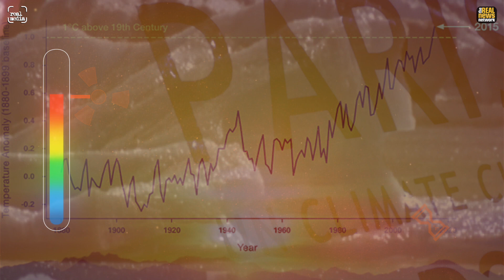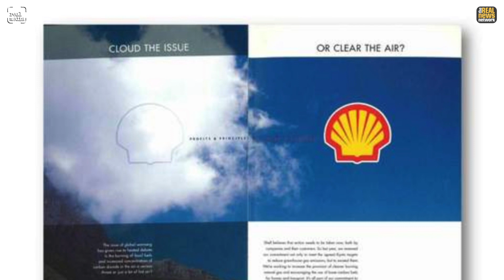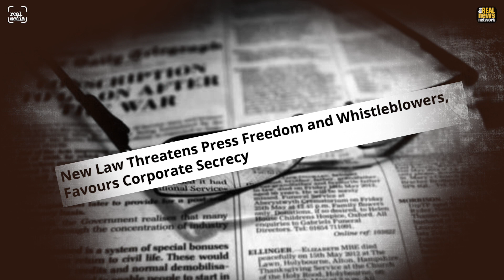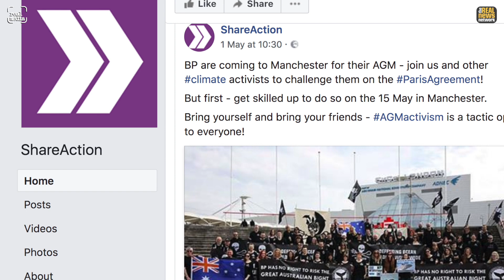Real Media: Hot Off The Press, The Third Degree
In collaboration with DeSmog, Real Media takes on ShellKnew – an unfolding story of Shell’s awareness of its impact on climate change and how it has managed its image through PR as being a green socially responsible company, and the Trade Secrets Act which gives more rights to corporations above journalists and whistleblowers